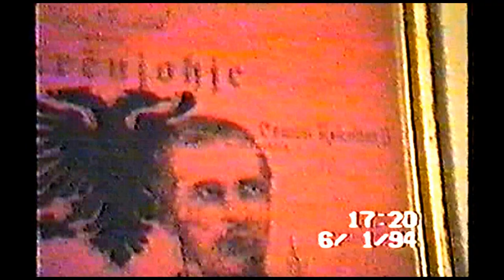ALI KRASNIQI E MUHAMET BASHOTA NE PRIZREN TE ASMAN KOKOLLARI BISEDA NE ODË DHE KENG - pj.par